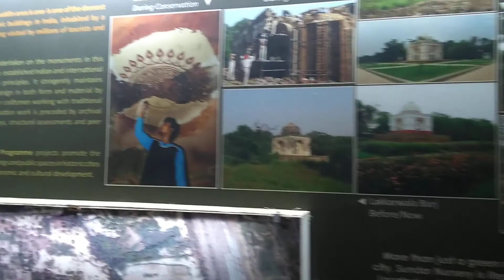Humayun Tomb Delhi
Humayun Tomb Delhi, Delhi, Tourism in Delhi, Places to visit in Delhi, Humayun ka makbara